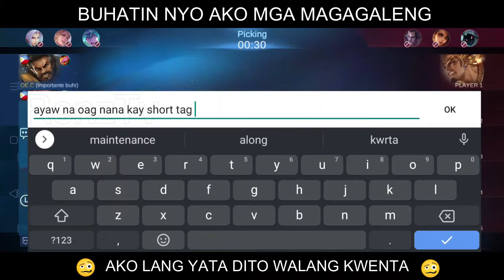😂 BUHATIN NYO AKO O BUHATIN KO SILA | MOBILE LEGENDS ML - RenzTv (HOW TO BUILD ITEM TIGREAL)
fb dan yt